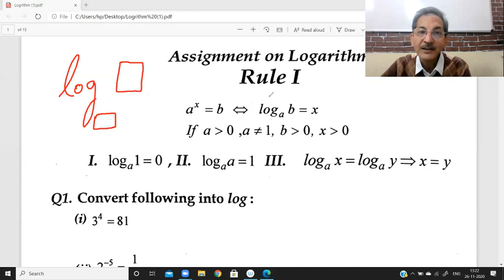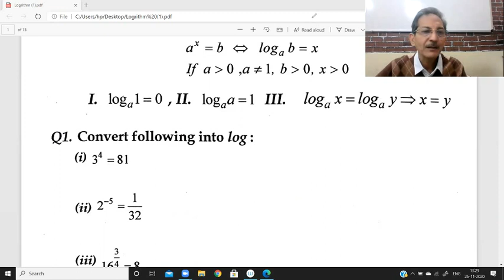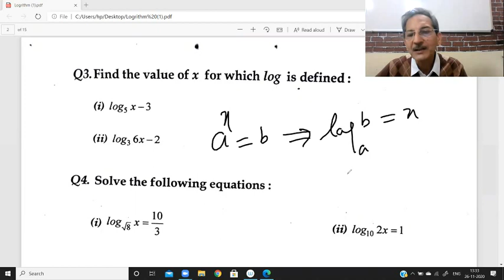Applied Maths Class 11| Logarithm| Unit 1 | CBSE Class 11| Part 1| By Harish Sir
This video provides you with detailed explaination of chapter logarithm in an easiest way. Useful for Class 11 and all competitive exams.